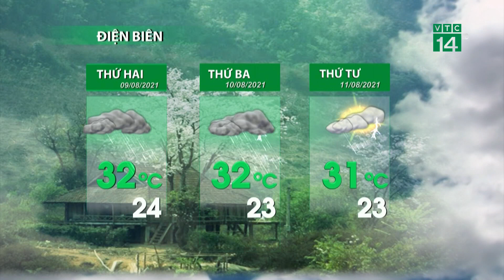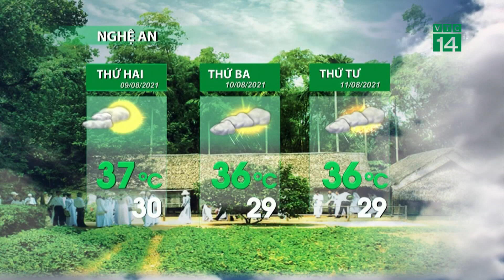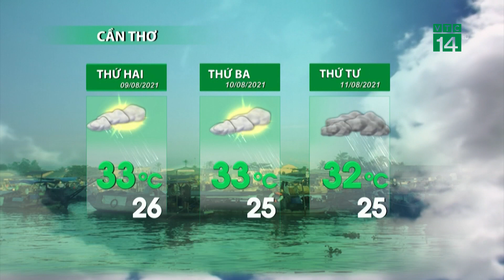Thời tiết 3 ngày tới (09/08 đến 11/08): Thừa Thiên Huế nhiều mây, trời có mưa | VTC14